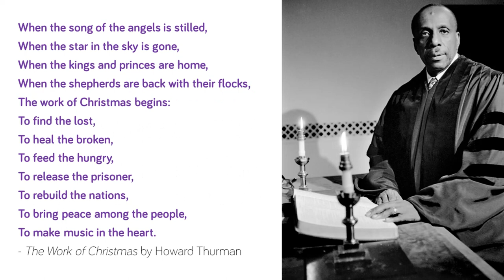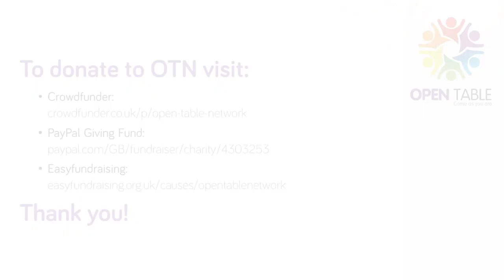The Work of Christmas begins - OTN PromiseOfJoy Appeal 2023 thanks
Open Table Network Director Kieran Bohan reflects on the work that our 2023 appeal will enable OTN to do in 2024, inspired by the poem 'The Work Of Christmas' by Howard Thurman
If you missed the PromiseOfJoy appeal, you can still donate to OTN by visiting